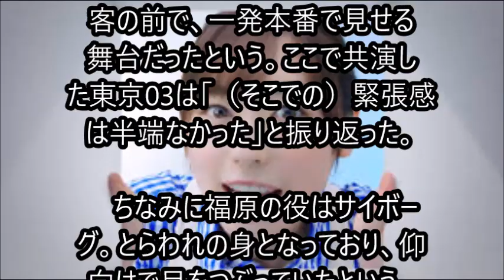福原遥 本番の舞台上で寝落ち！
福原遥が、12日放送の『出川哲朗の恥の王様』（TBS系）に出演。女優人生の危機が明らかになった。